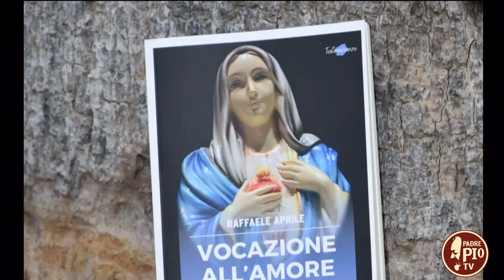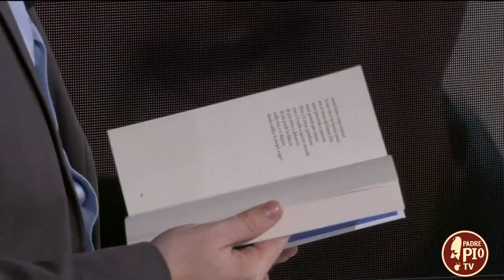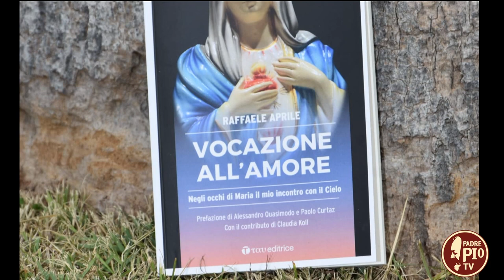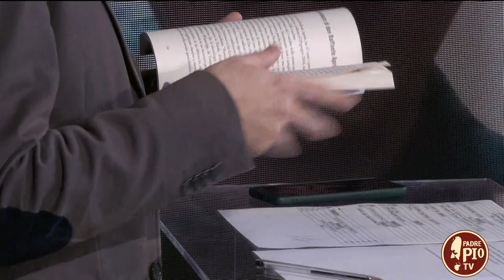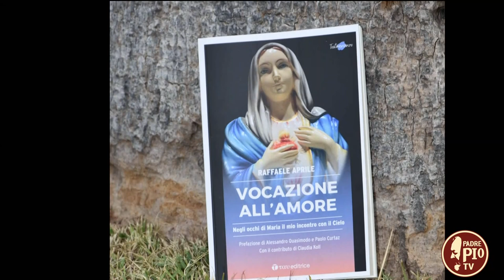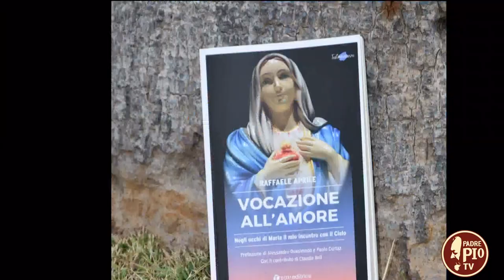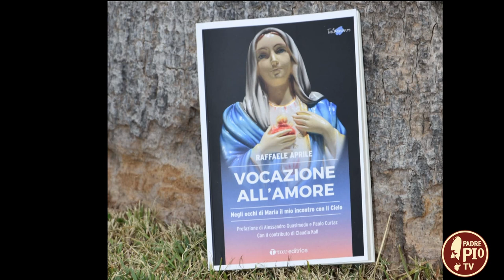"Vocazione all'amore", il nuovo libro di don Raffaele Aprile